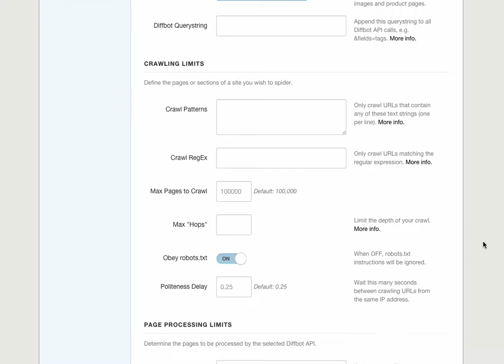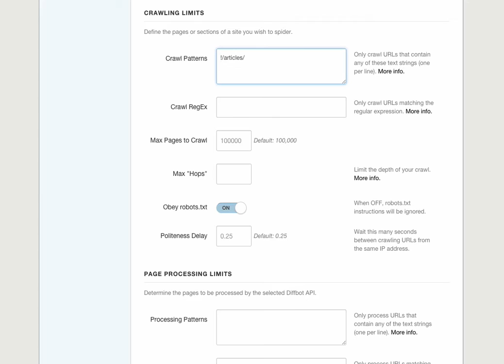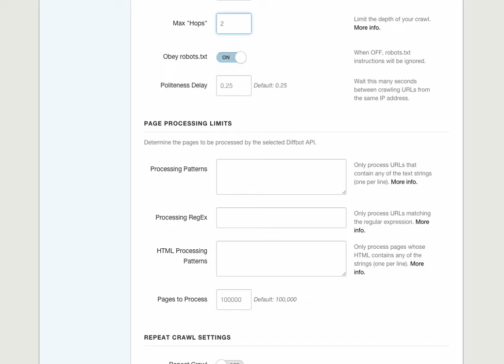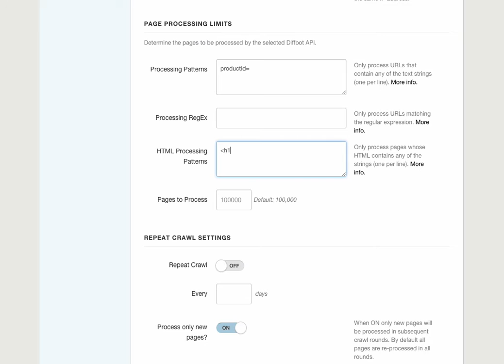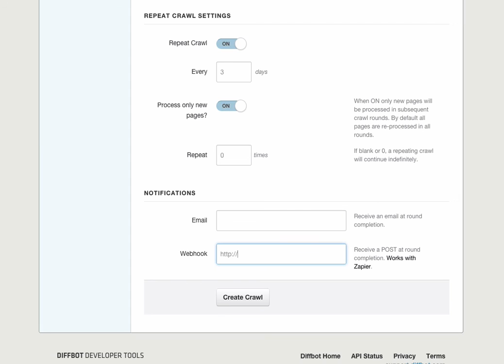Diffbot's Crawlbot: Advanced Tutorial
An overview of some advanced Crawlbot techniques for data extraction and web spidering. This shows how to limit/narrow your crawl within a site, for instance to only extract product data from an e-commerce site.